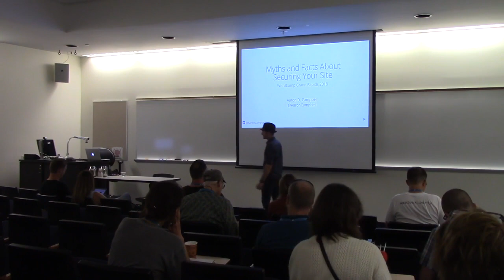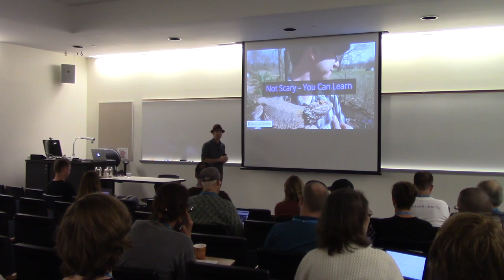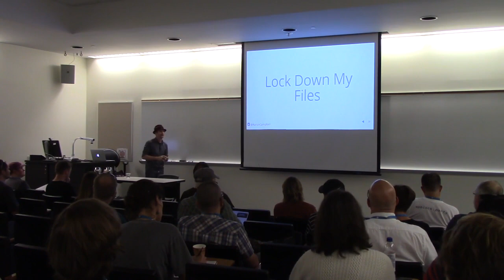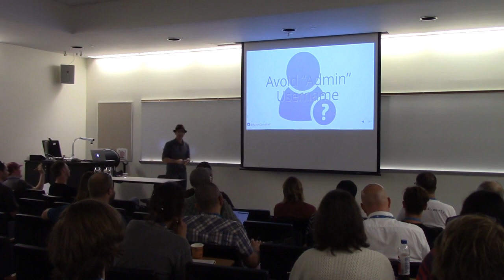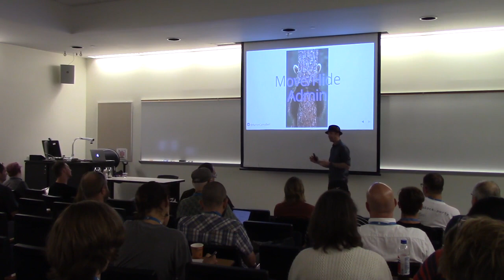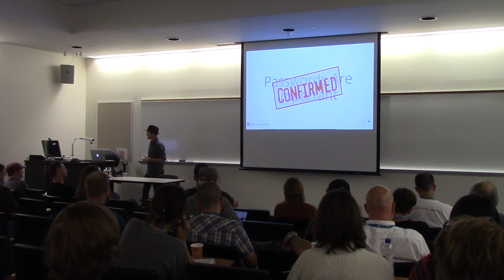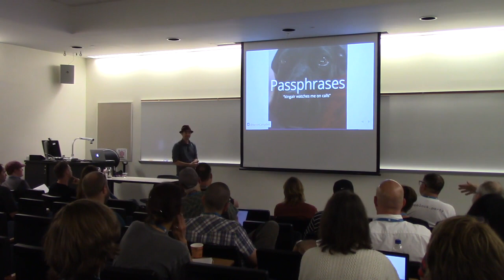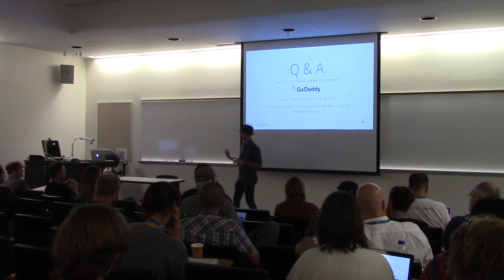Aaron Campbell: Myths and Facts About Securing Your Site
You know security is important and want your site to be secure, but what will actually help? There’s so much information to be found on securing your site, but what are the myths and what actually helps? Find out how to avoid the myths and implement real security.